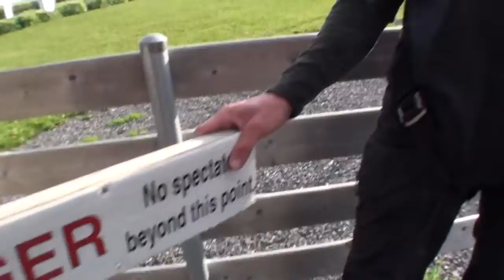Saut tandem - Stéphanie Dumont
Mon saut tandem - Stéphanie Dumont